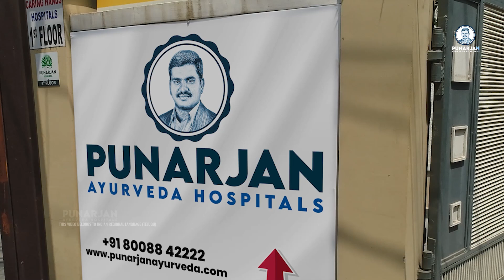புற்றுநோயில் 3 மாதங்களில் இந்த மாற்றம் எதிர்பார்க்கப்படவில்லை! | Stomach Cancer Survivor Stories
As part of our Stomach Cancer Survivor Stories in Tamil, here is the Stomach Cancer Survivor Success Story of Chandramma from India in Tamil. In this Stomach Cancer Patient Interview, the patient's son shares about his mother's Stomach Cancer Symptoms in Tamil and also Bone Cancer Treatment in Tamil. Hope this mother's Stomach Cancer Survivor Story in Tamil or Gastric Cancer Survivor Story in Tamil or Stomach Cancer patient testimonial fills hope and awareness in Cancer Patients. Check more Stomach Cancer Survivor Stories in Tamil and other cancer survivor stories in Tamil on our channel, Punarjan Ayurveda Tamil.

Sri. Bommu Venkateswara Reddy is the Managing Director and Founder of Punarjan Ayurveda, dedicated to the Ayurvedic Treatment of Cancer. He conducted extensive research on Indian tribal life science for 20 years and remains active at Rasayana Ayurveda.

Punarjan Ayurveda Tamil | Health Tips In Tamil | Tamil Health Facts | Ayurvedic Health Tips | Healthy life style | Rasayana Ayurveda | Sri. Bommu Venkateswara Reddy

Testimonials are the patient's opinions and are not intended to provide medical advice or replace consultation with a qualified healthcare professional. Viewers should consult their healthcare provider regarding specific medical conditions and treatments.